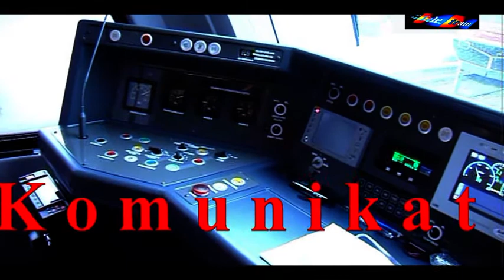"Cudem" bezpośrednio do Łodzi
Spieszymy donieść, że od 01 lutego 2014r. rusza bezpośrednie połączenie kolejowe z Tomaszowa do Łodzi, a także następuje intensyfikacja połączeń do Opoczna i Koluszek. W chwili obecnej nie są znane jeszcze rozkłady jazdy kursujących składów, ale  jak tylko będą wiadome, nie omieszkamy poinformować o tym mieszkańców naszego miasta. Jak na razie cieszmy się, że prowadzone rozmowy odniosły skutek i Tomaszowianie będą mieć ułatwiony dojazd do pracy i szkół w tych miastach. A może w następnej kolejności z innymi miejscowościami?